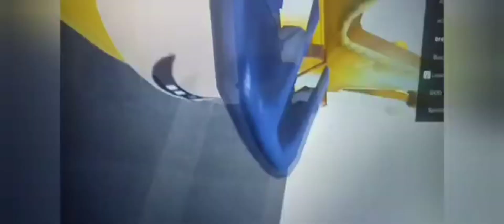brentdgreatyt yt sml one trailer (brentdgreatyt yt sml mash up) vicky style